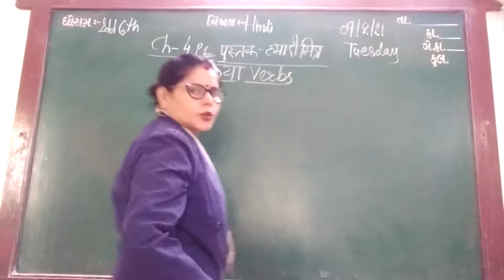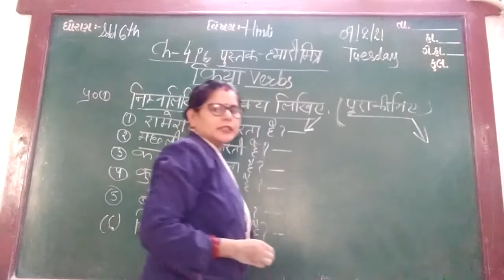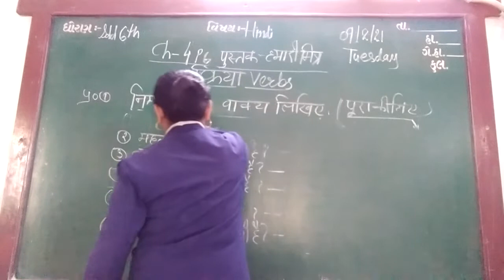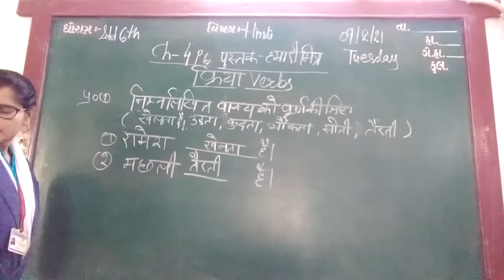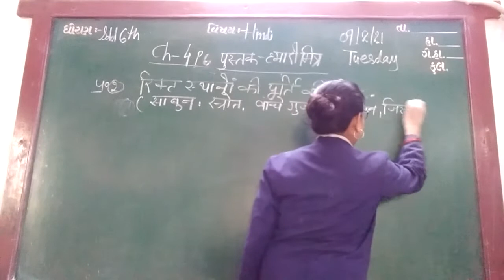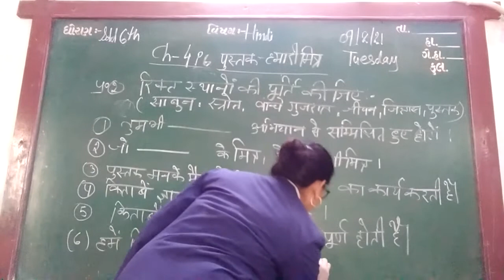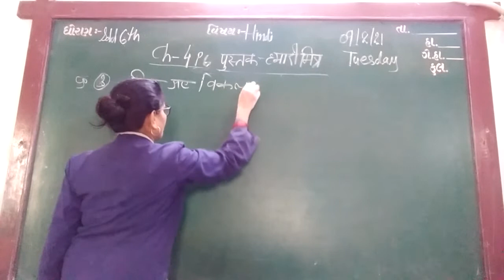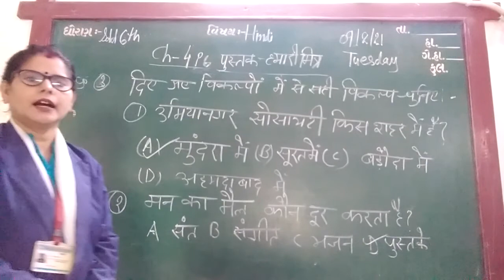ENG MED STD 6 SUB HINDI CH 4 P 6